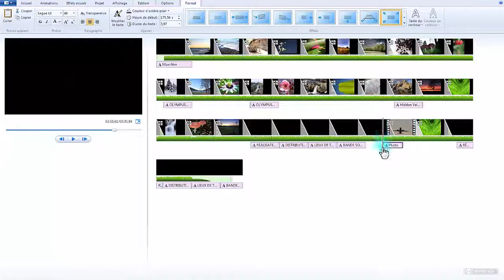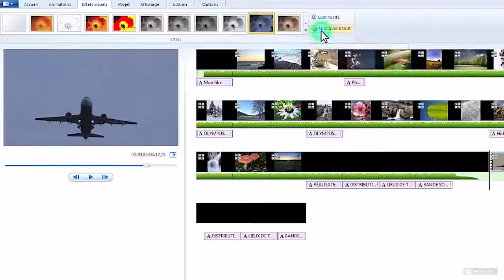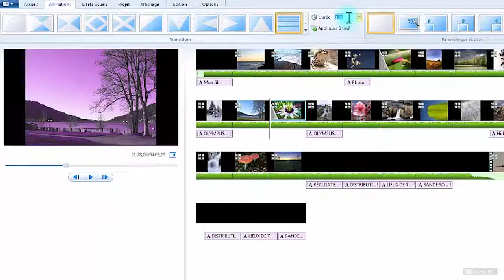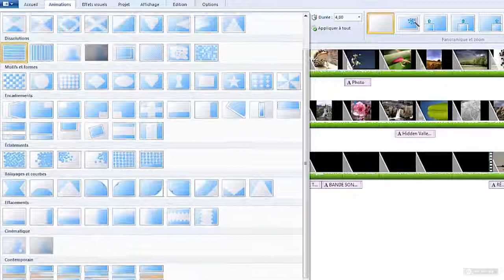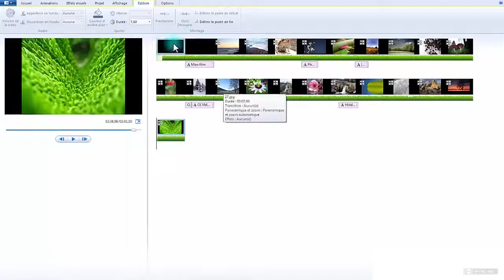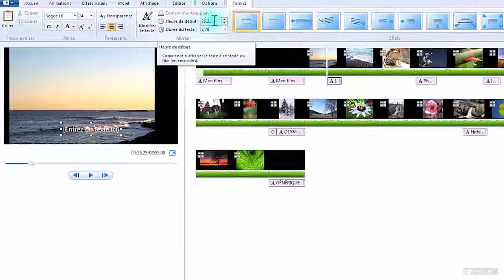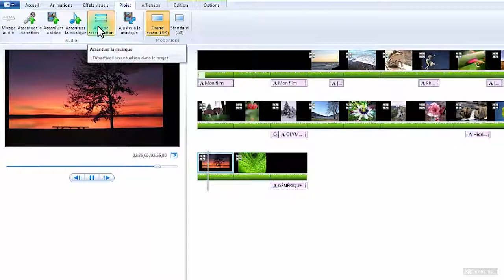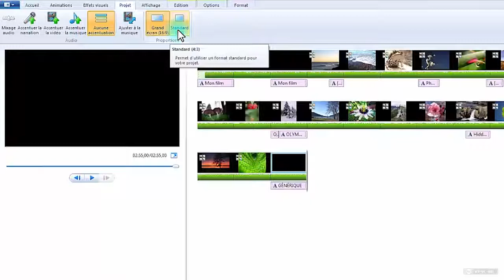Fonctions avancées de montage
Destiné aux utilisateurs du sytème d'exploitation windows, vous découvrirez ici tout ce qu'il vous faut pour faire vos premiers montages sur Windows Movie Maker. De l'installation aux partages  de vos vidéos sur internet, il ne vous reste qu'un pas à franchir.

Créez vos propres vidéos souvenirs grâce à un tutoriel clair et rapide pour apprendre à débuter le montage avec IONISx